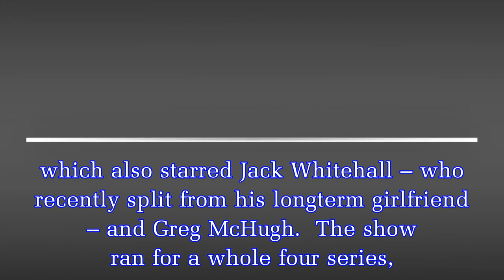ROB Mallard may look familiar to some Coronation Street viewers.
Rob Mallard made his first appearance on Coronation Street in 2016, when he landed the role of Ken Barlow’s on-screen son Daniel Osbourne. Since starring in the programme, the 25-year-old actor – who